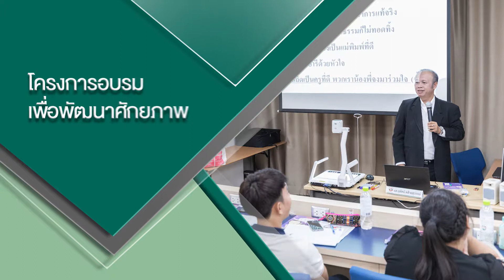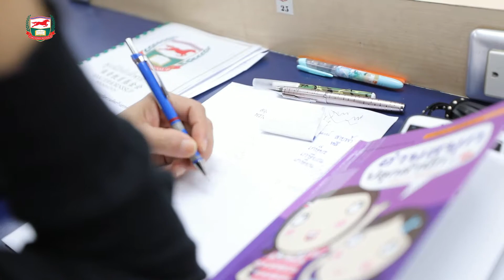หลักสูตร: กิจกรรมพัฒนาและส่งเสริมความคิดสร้างสรรค์ทางภาษาไทย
วิทยากร: ผศ.สุทัศน์ คล้ายสุวรรณและผศ.ดร.ปฏิพันธ์ อุทยานุกูล
ณ มูลนิธิศักดิ์พรทรัพย์